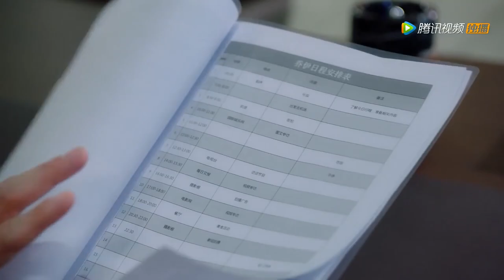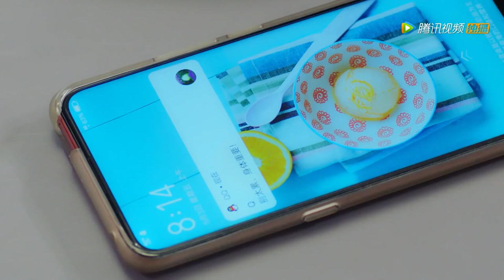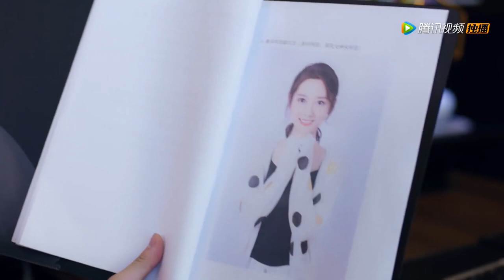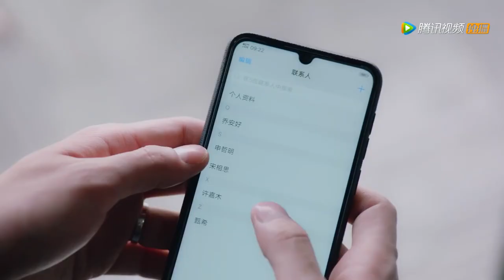😍助理偷看霸总和小娇妻甜蜜，结果没站稳两人抱着摔进房间| 国民老公2 Pretty Man S2